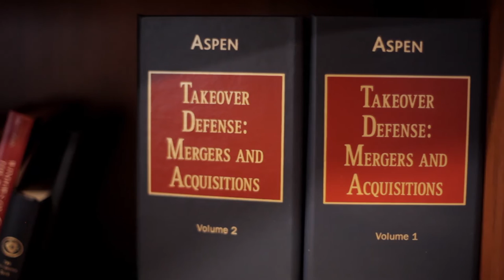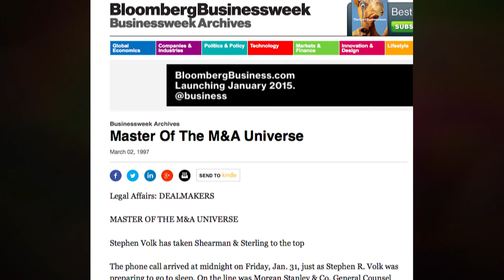Shearman & Sterling Reflections: Stephen Volk